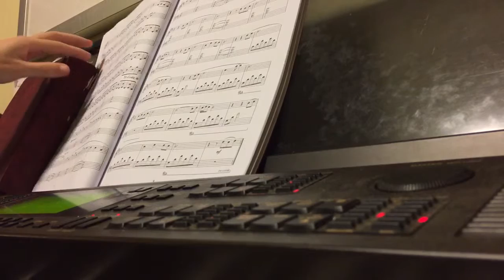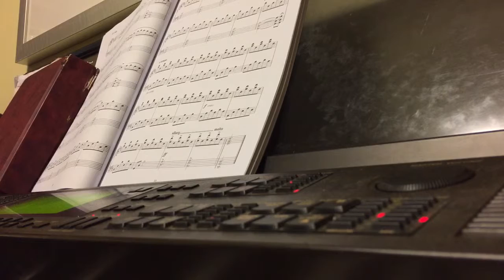I Giorni - Ludovico Einaudi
A beautiful relaxing tune for the senses